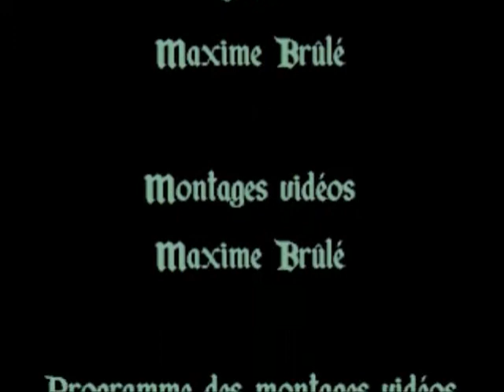Comment plier une voile en napkin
Voici l'épisode 15 de Napkinco. Maxime Brûlé vous présente comment faire une voile en pliant une serviette de table. Vous pouvez suivre toutes ses vidéos en allant sur sa Chaîne Youtube: Napkinco ou sur son site officiel: napkinco.blogspot.com